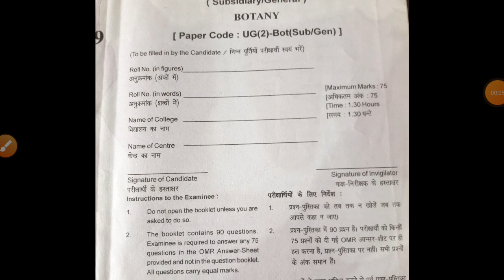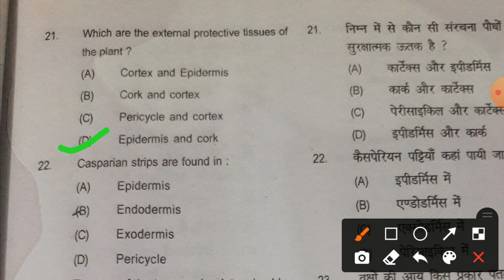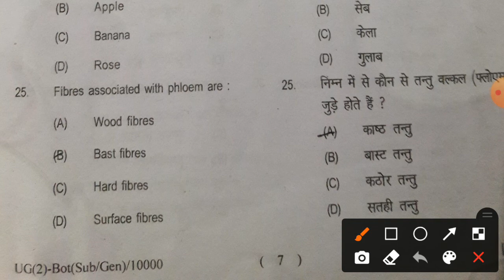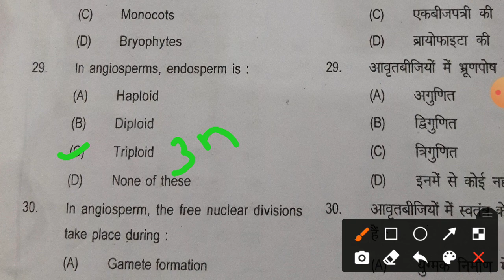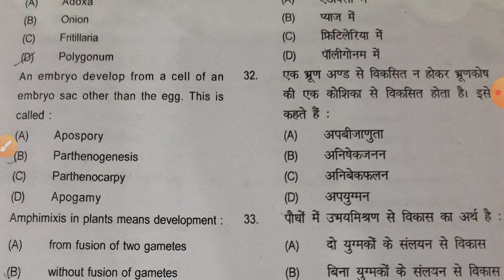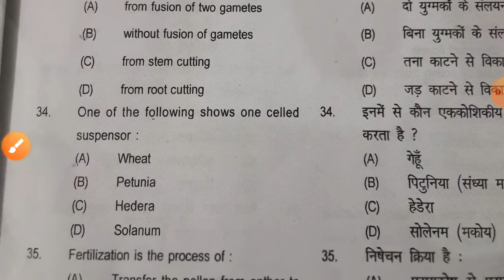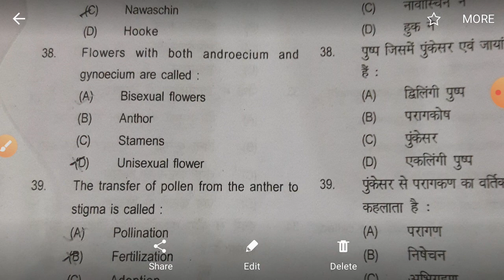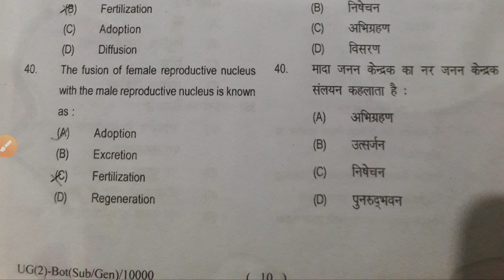lnmu botany subsidiary paper solution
in this video i discussed previous year question paper with solution for bsc botany subsidiary for part 2 students. this paper was  conducted in 2020 in objective formet.